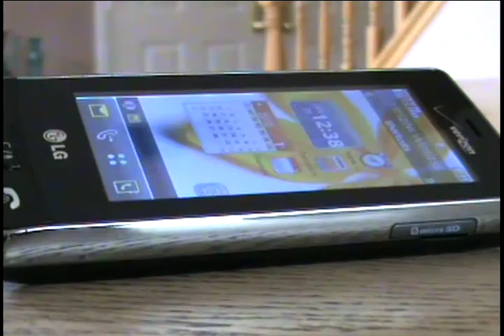"A Thousand Miles" Freedom high school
"A Thousand Miles" by Vanessa Carlton music video by freedom high school, oakley, california. worked on for 5 weeks by Yianni Yiannakou(on drums), Joe Lufrano (singing), Travis stephens (piano),  Peter Dominguez (violin), Evan Gorman (behind the scenes), Nick Rubalcaba (behind the scenes), with Maria Yiannakou playing joe's girlfriend.  Edited mainly by Yianni for hours in Mr. Vargens advanced video productions class.